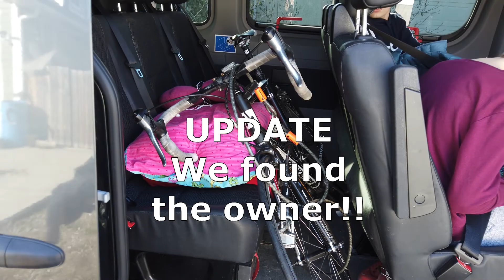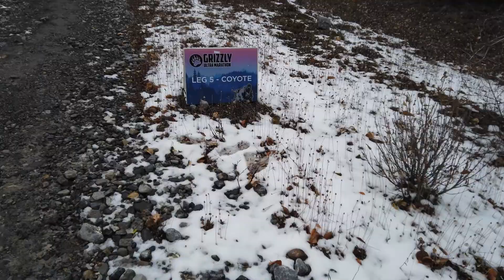Training for 200km ultra marathon S2E5, running grizzly ultra marathon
Looking back this was a very busy interesting week, started the week with some excitement on a major commuter bridge and finished the week with a the beautiful 50 km grizzly ultra marathon in Canmore Alberta Canada.